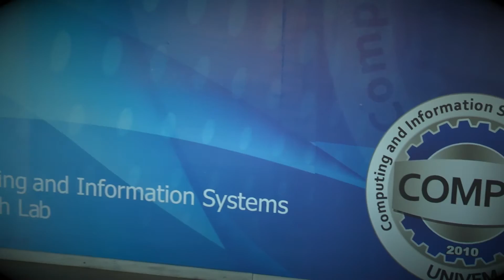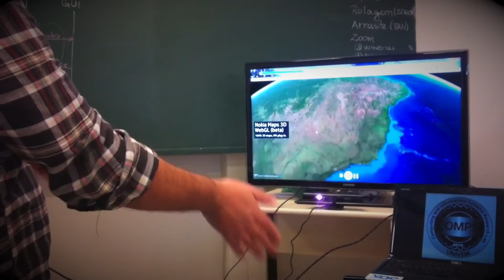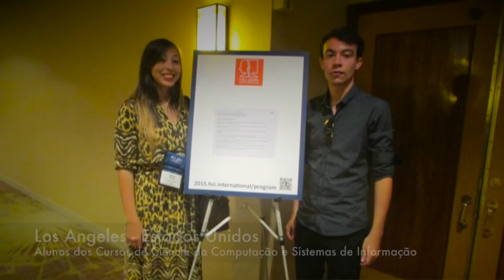Computing and Information Systems Research Lab (COMPSI)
Video about the COMPSI activities and contributions to the students (English)